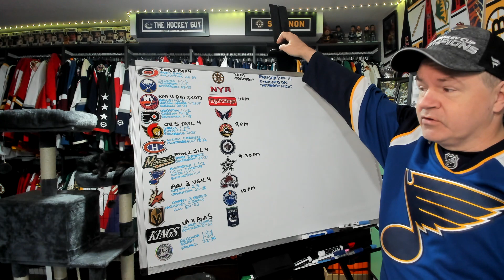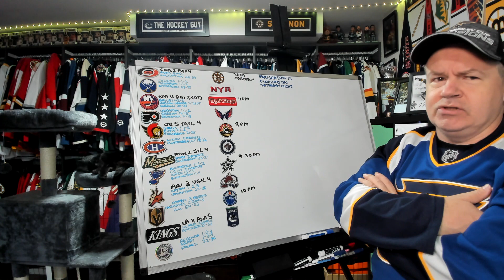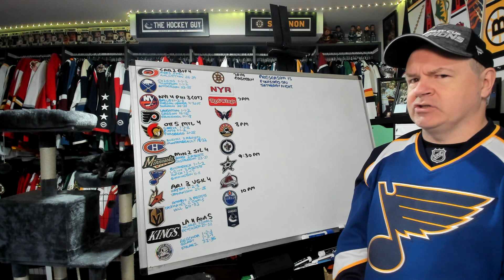Stats From October 4th Games and Preview for Tonight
Hey all, so here is a roundup from last night's action and a look at tonight's.

Abbotsford, BC
V2S 8P1

In the USA:
Shannon Skanes
1125 Fir Avenue
Suite 119